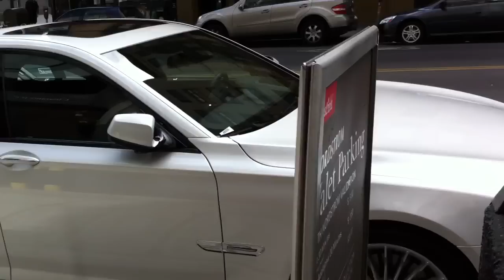2011 bmw Alpina b7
Alpina b7